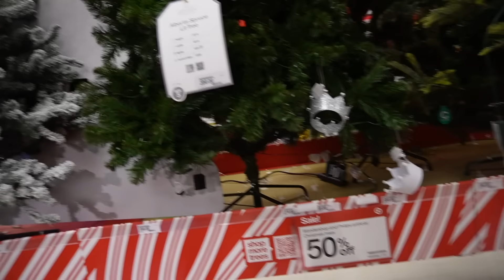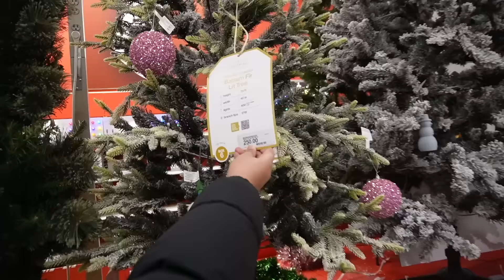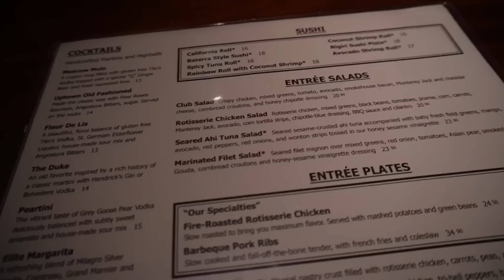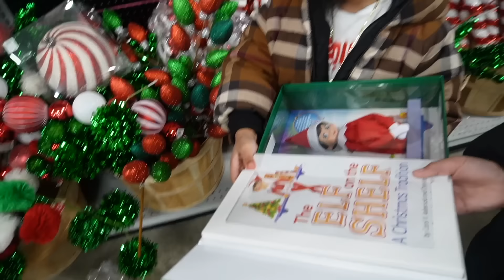I was CRAVING a chicken pot pie | Vlogmas day 1